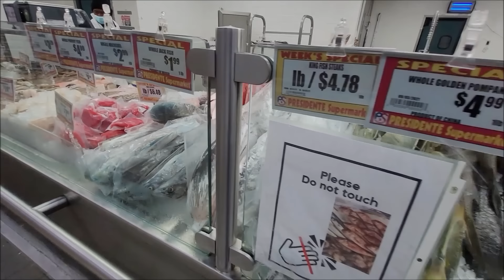Cooking Red Snapper Curry & Rice With Mom ( Guyanese Style)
Buying And Cooking Red Snapper Curry With Mom( Guyanese Style)
Mom And i went to buy some red snapper fish. to make red snapper curry with rice.

Follow Me On - Facebook @ Azim Rahamatali